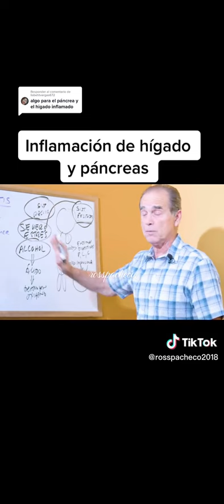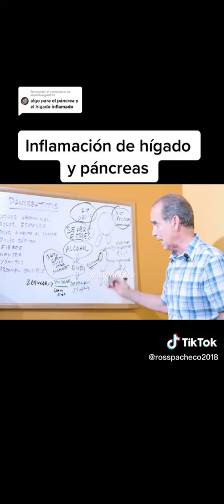7 de enero de 2023